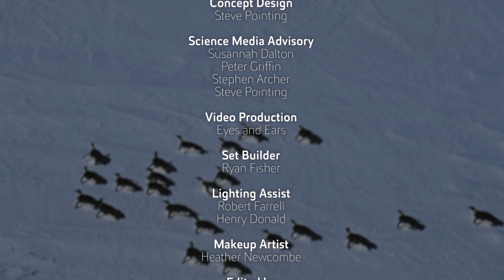Conservation Drones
Sci21 Speaker Barbara Bollard Breen, Auckland University of Technology, New Zealand

Low flying unmanned aerial vehicles (UAV) offer ecologists new opportunities to collect scale appropriate data at high spatial and temporal resolution. This presentation will showcase the use of UAVs in spatial ecology, geography and social ecology and demonstrate existing tools for processing UAV imagery. The talk will take you on a journey from monitoring cetacean behaviour in the Hauraki Gulf to mapping human impacts in the desert systems of Antarctica and Namibia in an effort to make a persuasive case for using drones to protect the world’s most fragile ecosystems and threatened species.

Presented by: Dr. Barbara Breen

Want to ask one of the scientists a question? Or are you a budding science communicator who would like to become involved with Sci21?